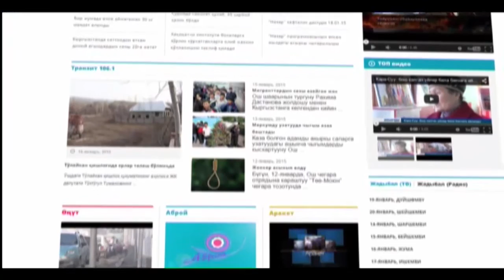КҮНДҮЗГҮ КАБАРЛАР / КЫРГ / 12:00 / 06.05.16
Кара-Көлдөгү аскер өлүмү боюнча кылмыш иш козголду
Ош-Эркештам жолу жабылып, 100дөй унаа топтолду
Казакстан Кыргызстандын картошкасын киргизүүгө убактылуу тыюу салды
Кыргызстанда жер силкинди